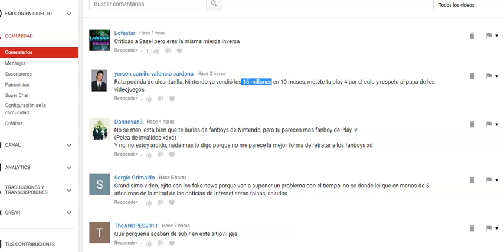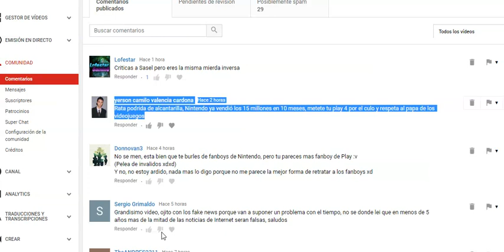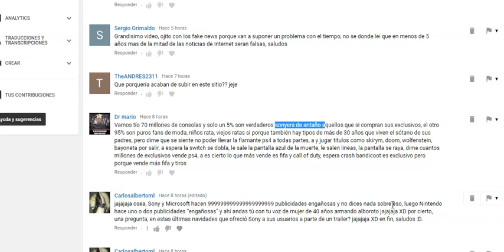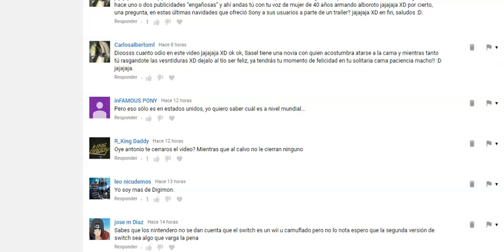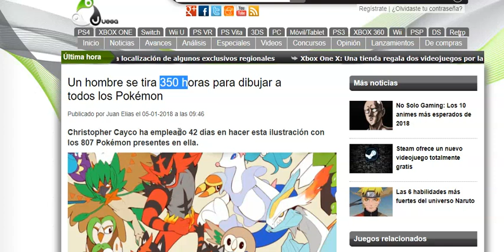Un hombre se tira 350 HORAS dibujando Pokémon¡¡¡ RED DEAD EN NINTENDO¡¡¡¡